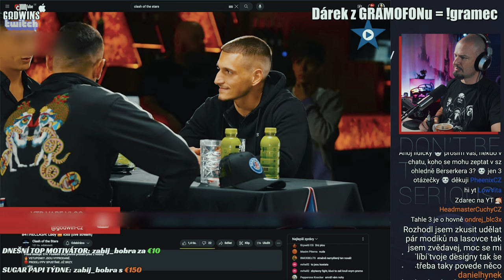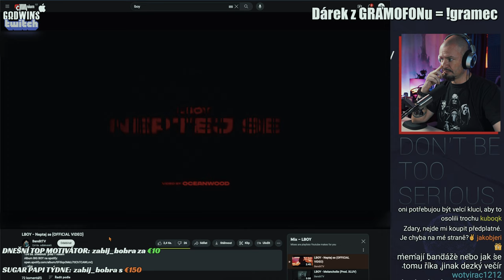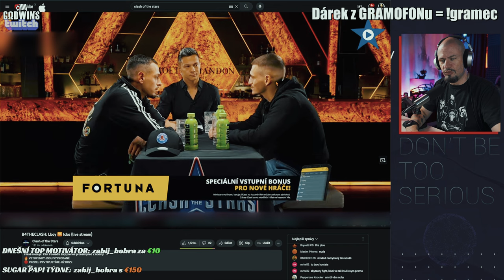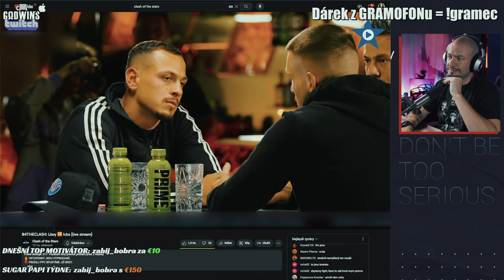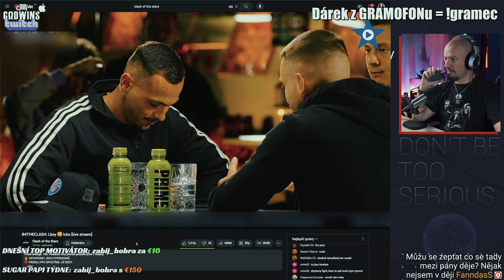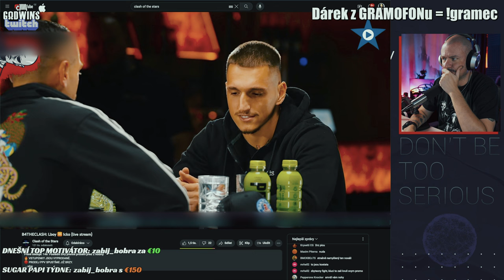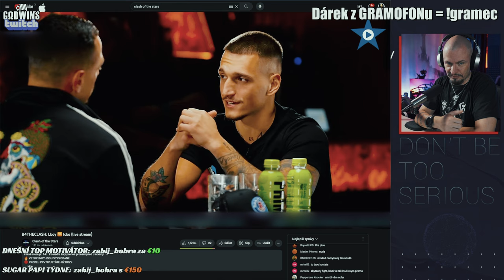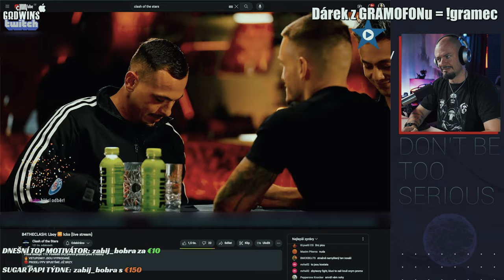Nejhorší B4 EVER? Lboy 🆚 Icko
Tak trochu jsem nedal celý B4. Doslova to nejhorší co jsem zatím viděl. Lboy je celkem k@nina, která ani neumí držet notu stejné lži. A vymlouvá se. Itsko mne přesvědčil a do fightu mu fandím. Dál to nebudu komentovat, protože jsem to prostě protrpěl...